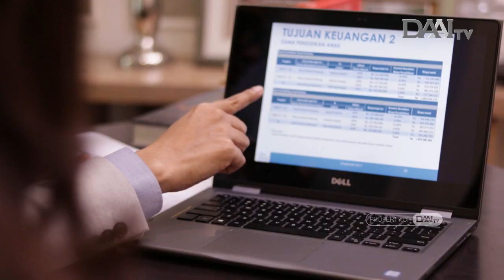Menjaga Kesehatan Sendi